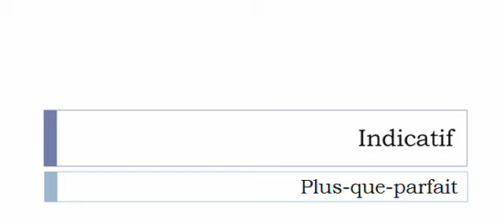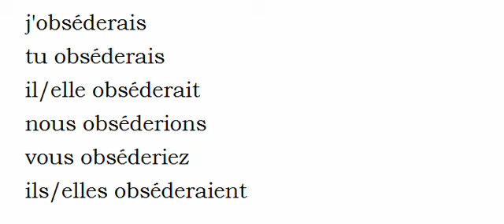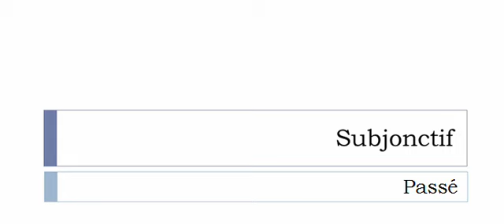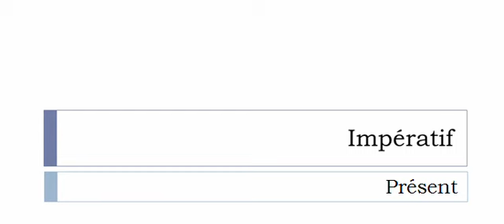Изучение французского языка = Спряжение глаголов = Obséder